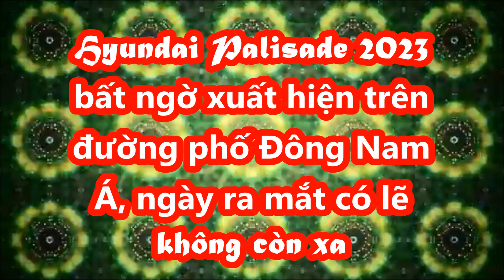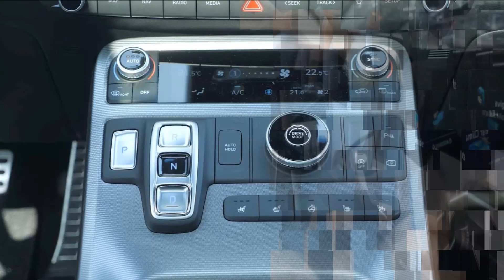SUV 7 chổ cỡ lớn "đẹp long lanh" Hyundai bất ngờ xuất hiện trên phố ngày ra mắt có lẽ không còn xa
Sau 3 tháng ra mắt, Hyundai Palisade 2023 đã nhanh chóng xuất hiện tại Đông Nam Á, cụ thể là Indonesia, khiến nhiều người không khỏi bất ngờ.